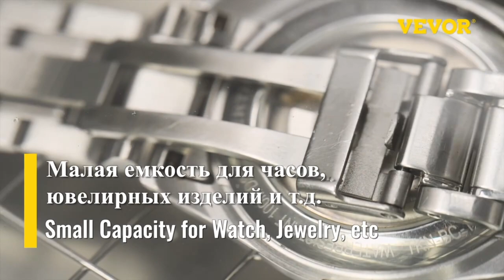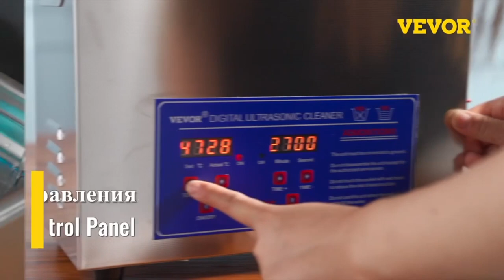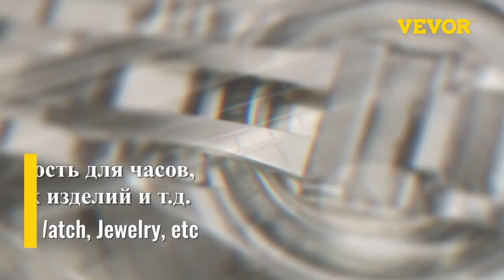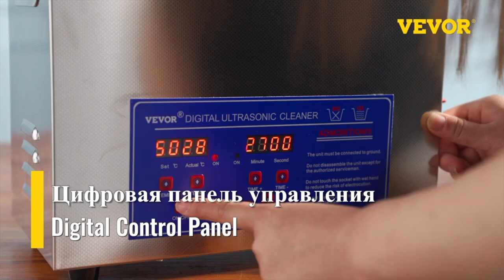VEVOR Portable Washing Machine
To get this

VEVOR 1.3L 2L 3L 6L 10L 15L 22L 30L Ultrasonic Cleaner Lave-Dishes Portable Washing Machine Diswasher Ultrasound Home Appliances